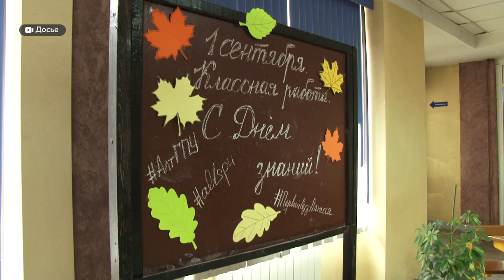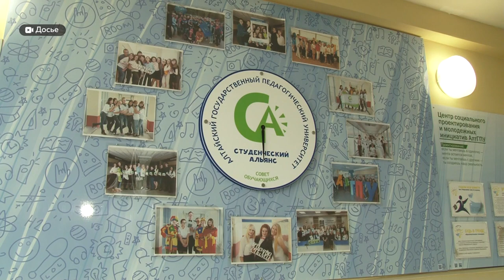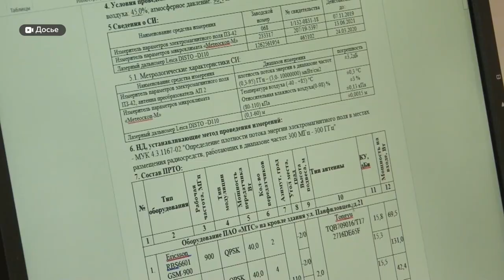Будет ли зависеть зачисление и обучение от прививки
Приемная комиссия в вузах Алтайского края в самом разгаре, точно также, как и пандемия. И абитуриентов и студентов волнует вопрос: будет ли зависеть зачисление и обучение от прививки? Учебные заведения пока говорят о рекомендациях. Но и третья волна набирает обороты. Как себя ведут студенты разных вузов? И возможно ли принудить к прививанию? Разбирался Дмитрий Дроздов.